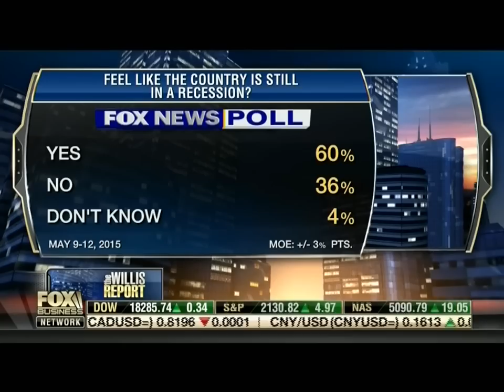Liz Harrington on the Economy and Rising Health Care Premiums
Liz Harrington on the Economy and Rising Health Care Premiums (May 21, 2015)